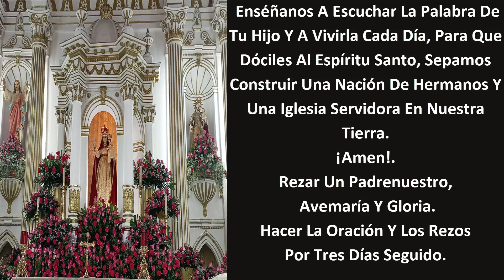ORACIÓN A LA VIRGEN DE LA CANDELARIA, PARA PRESENTAR AL NIÑO DIOS.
Aqui vas a encontrar oraciones que te pueden servir para aliviar o solucionar muchos problemas cotidianos en tu vida, y tambien puedes ayudar aun familiar o a un amigo que tengas problrmas en la vida . gracias
Recuerda De Ver El Video
Hasta El Final
Para Que La Virgen De La Candelaria
Escuche Tus Pedidos, Y Ruegos
Y Desde Hoy Tu Vida Cambiará
No Olvides De Tocar La Campanita
 Para Que Recibas Mis Nuevos Videos.
Y Pueda  Reinar La Felicidad En Tu Hogar.